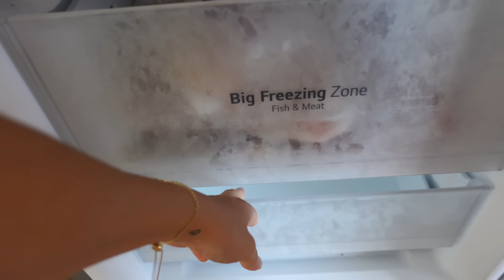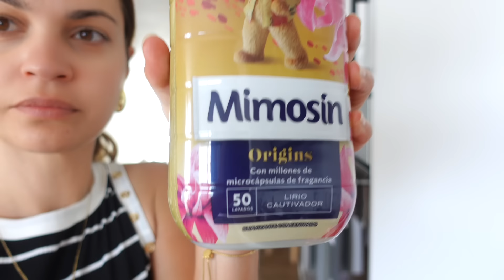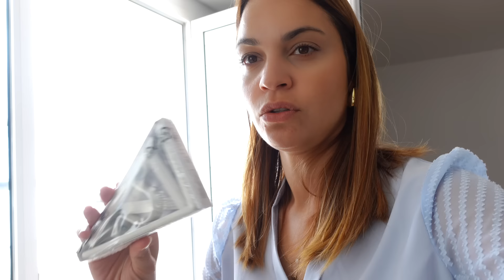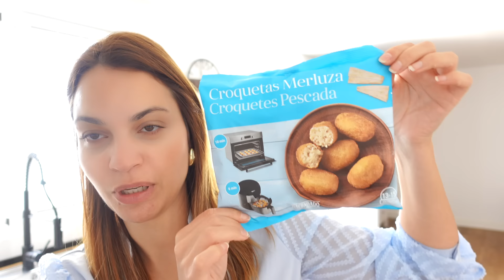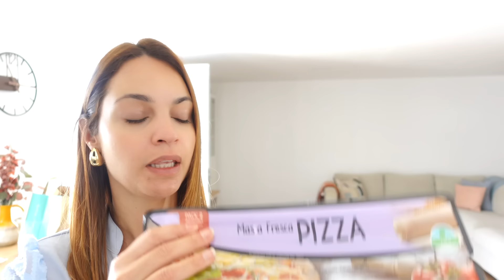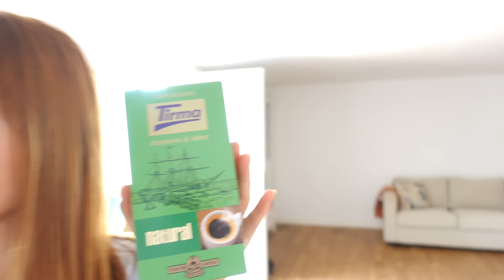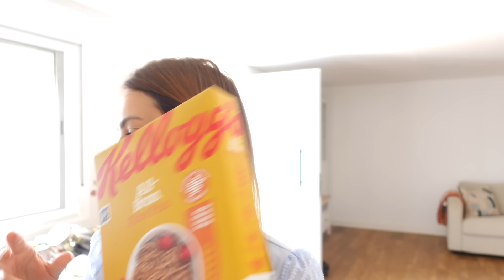VLOG| DÍAS DE DESGANA TOTAL😮‍💨 PAOLA SE FUE🍭 COMPRA SEMANAL Y MI NUEVO VESTIDO DEL VERANO🌻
Hola chicas , espero que estéis muy bien , nosotros estamos muy contentos de compartir un poquito de nuestra vida con ustedes , espero que lo disfrutéis , paséis un rato entretenido y que os ayude a coger ideas si es así NO olvides SUSCRIBIRTE , DAR LIKE Y COMPARTIR que me ayudáis muchísimo y Activa la campanilla para que YouTube te avise cada vez que suba video.
Gracias por estar aquí siempre Os quiero